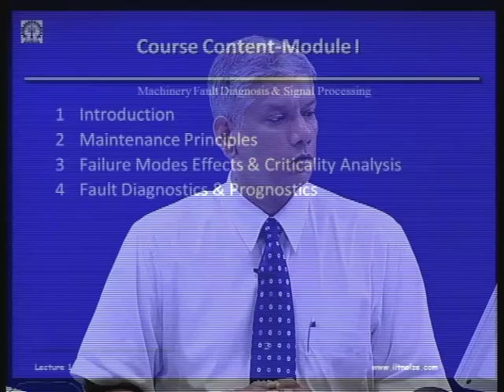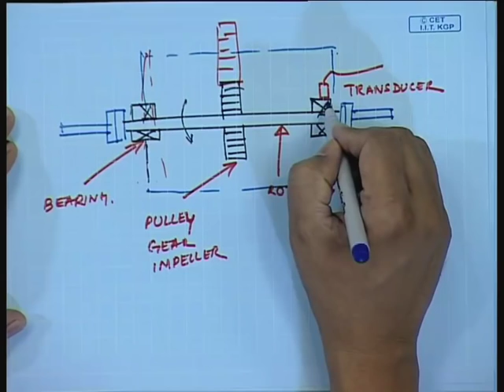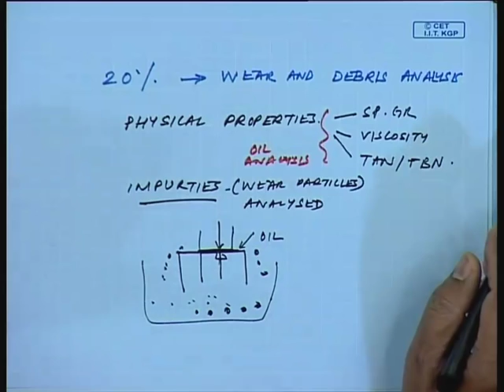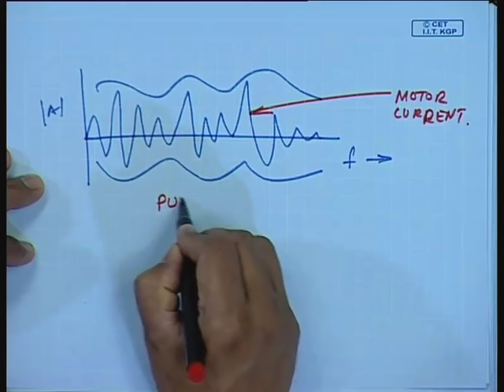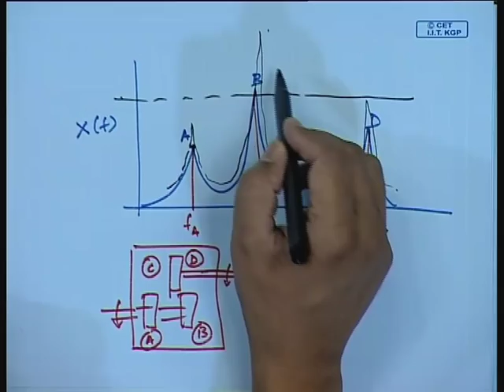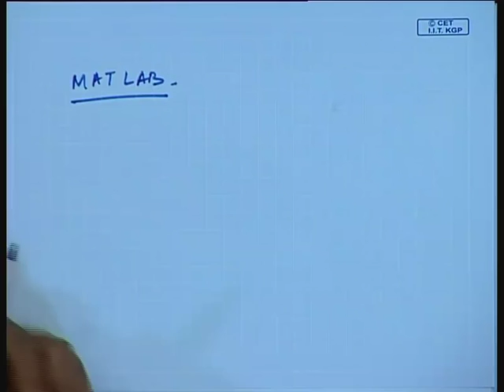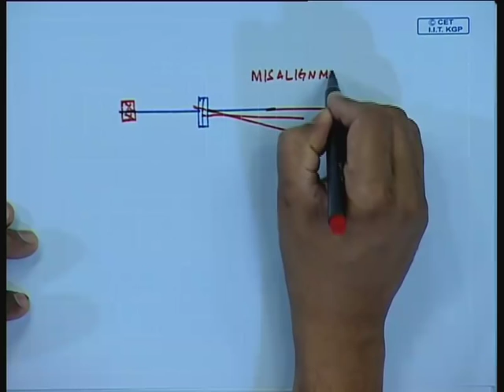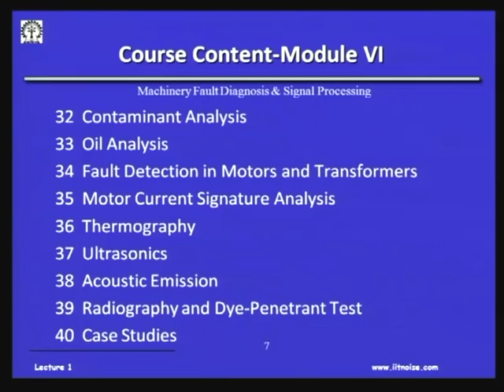Mod-01 Lec-01 Introduction